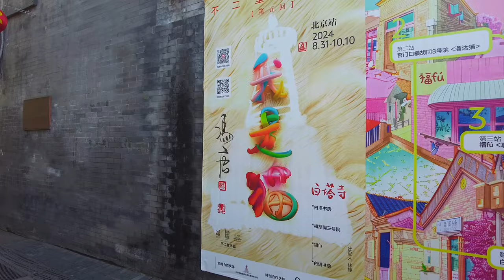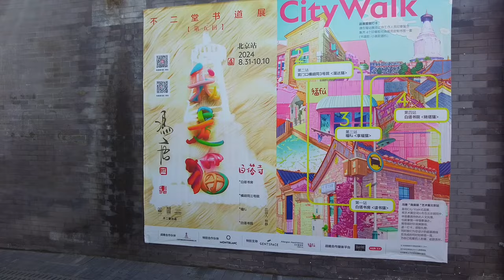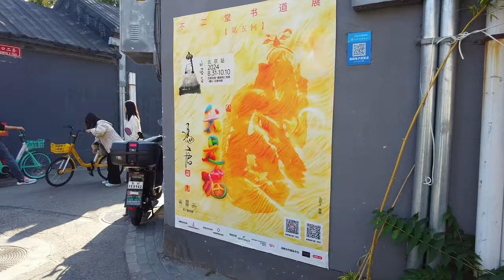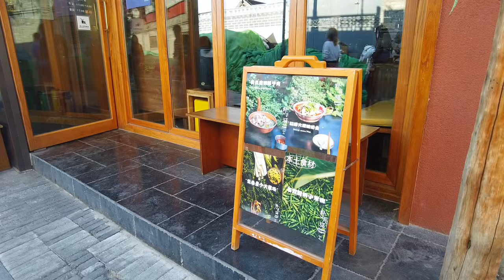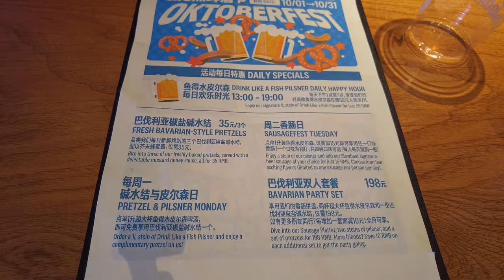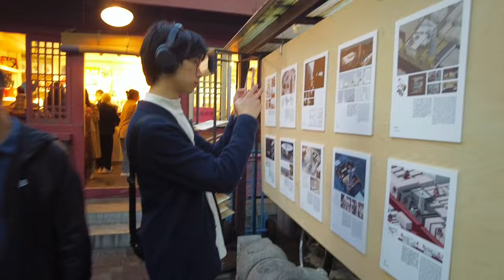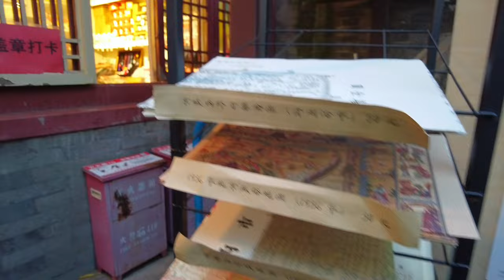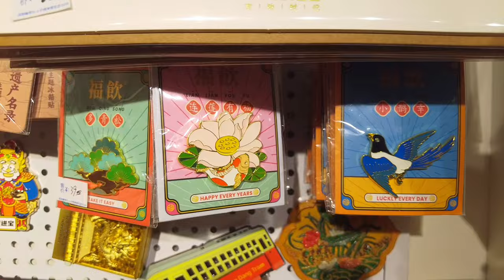3 Must visit Hidden Gems in Beijing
Discover the hidden charm of Beijing, where ancient Eastern traditions meet Western influences in a captivating blend of history and culture. Our cultural walk starts at a cozy café tucked inside an old Beijing-style bungalow near the White Dagoba Temple. From the peaceful White Dagoba and Guangji Temples to the stunning Xishiku Church, this journey reveals the city's rich spiritual and architectural diversity. Finally, we arrive at the iconic Zhengyang Bookstore, a treasure trove of history and knowledge. Join us as we explore the perfect fusion of East and West in one unforgettable Beijing tour!

0:00 Highlights
2:20 Intro
5:50 Cafe in Beijing style bungalow
9:15 Lu Xun museum
11:05 White Pagoda Temple surroundings
20:30 Guangji temple
23:47 Majestic Church of Saviour
31:18 Pagoda courtyard bookstore